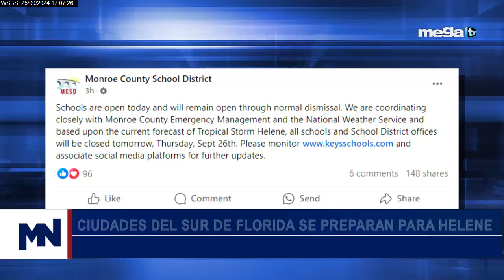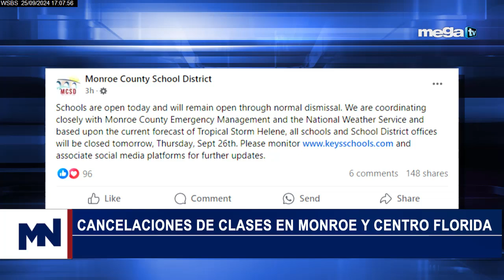Huracán Helene 09-25-24 Desantis asegura que Florida está lista para recibir el impacto de Helene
✅ 5:00pm - Mega News (con Mario Andres Moreno)
✅ 6:00pm - Los Implicados
✅ 7:00pm - Sánchez Grass en América
✅ 8:00pm - Sevcec
✅ 9:00pm - Bayly
✅ 10:00pm - El Toro Loco
✅ 11:00pm - Mega News

00:00 -  MEGA TV
00:10 - EN VIVO
00:20 - SHOWS COMPLETO
00:30 - POLITICA MEGA TV
00:40 - Jaime Bayly

Señales – Miami – Ft. Lauderdale, FL
WSBS – MegaTV
Señal abierta: Canal 22
DIRECTV: Canal 22 SD y HD
Dish Network: Canal 22 SD y HD
Comcast: Canales 22 y 440 HD
Comcast Fischer Island: Canal 29
Blue Stream Coral Springs: Canal 26
Blue Stream Weston: Canal 26
AT&T U-Verse: Canales 22 y 1022 HD
Atlantic Broadband: Canales 12 y 922 HD

Bayly
Miami / Nueva York 09:00 PM
Venezuela 09:00 PM
Chicago / Houston 8:00 PM
Colombia 08:00 PM
Ecuador 08:00 PM
Perú 08:00 PM
Chile 10:00 PM
Argentina 10:00 PM
México 07:00 PM
Los Ángeles 06:00 PM
Madrid 03:00 AM del día siguiente.